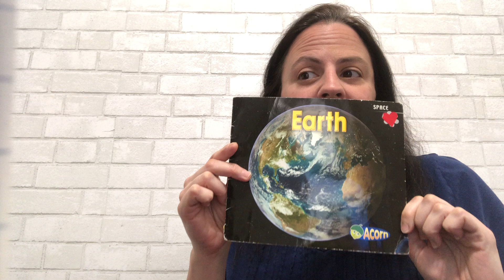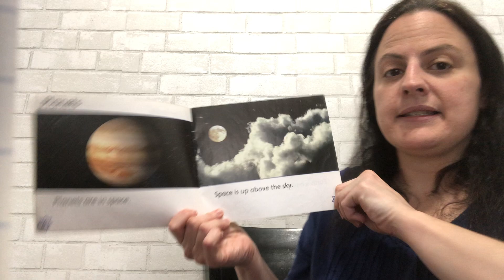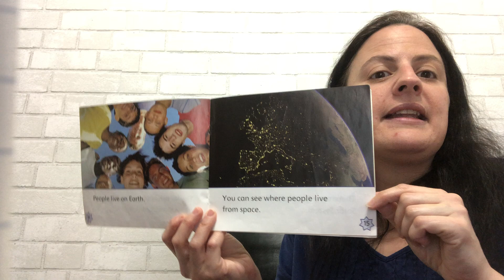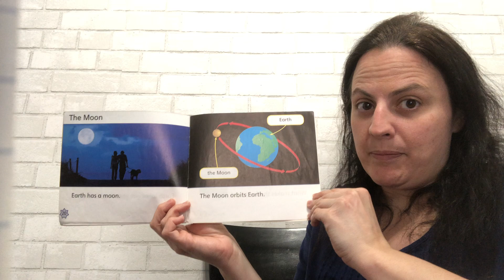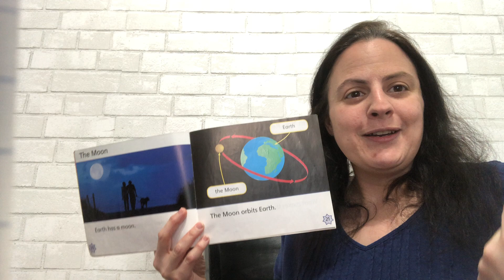Shorefront Y Pre-K Lesson 1 Monday 3-23-20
Read aloud lesson.